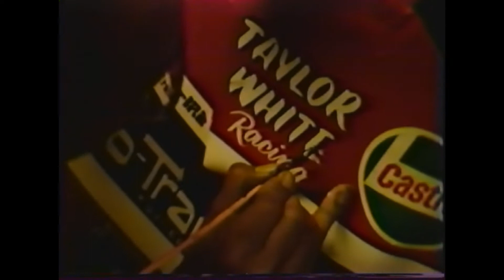Dale Singleton's Promotional Video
Dale Singleton's promotional video with narration by Dave Despain